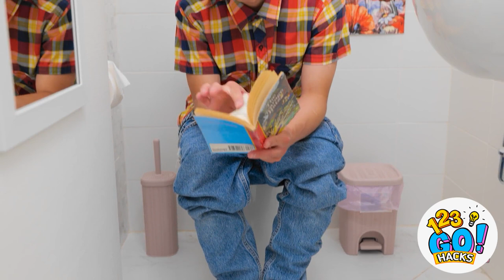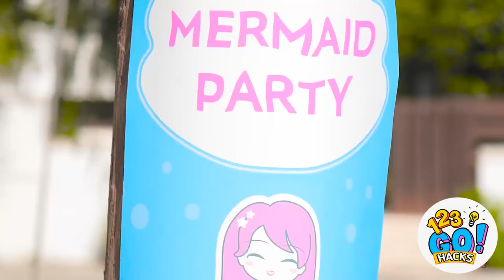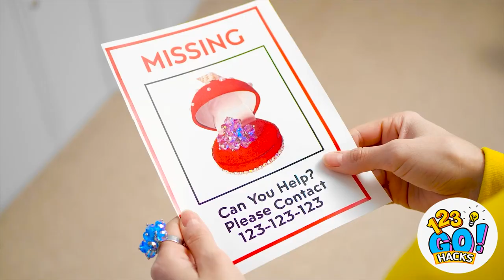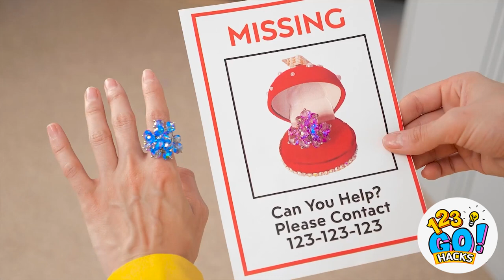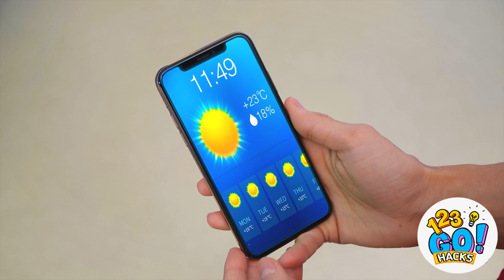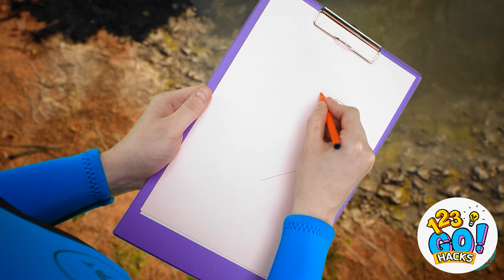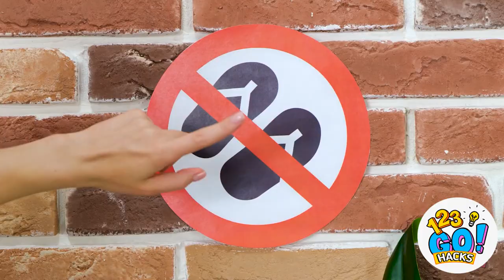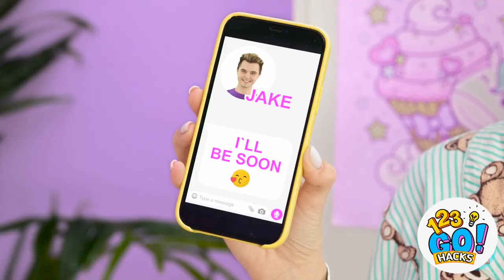INCREDIBLE MAKEOVER HACKS ON HOW TO BECOME A MERMAID || The Best Ideas For Girls By 123 GO! Hacks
💄✨ Welcome back to 123 GO! Hacks, where we bring you the best beauty hacks and DIY girly makeup ideas! In today's video, we're sharing some amazing make up tricks inspired by 123 GO! Hacks that will take your beauty game to the next level and will teach you how to become a real mermaid! 💅🌟

From flawless foundation techniques to stunning eye makeup, we've got you covered! Hacks for more entertaining content! Enjoy the video and stay fabulous! 😘💋

Watch it till the end and don't forget to let us know your DIY 3D pen and hot glue gun tricks and ideas in the comments below 👇 👇👇